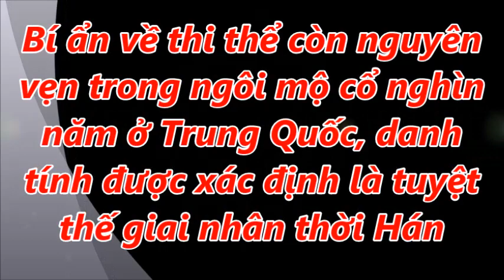Bí ẩ,,n ng,,ôi m,,ộ cổ nghìn năm ở Trung Quốc, được xác định là tuyệt thế giai nhân thời Hán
Bí ẩn ngôi mộ cổ nghìn năm ở Trung Quốc, được xác định là tuyệt thế giai nhân thời Hán